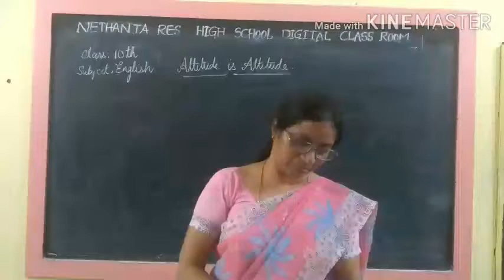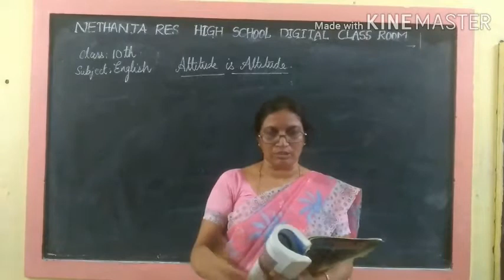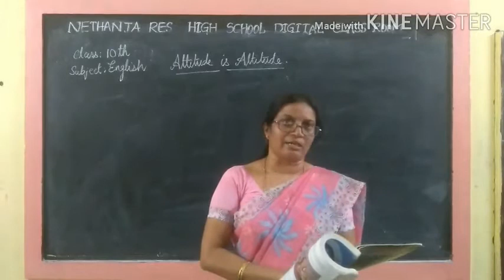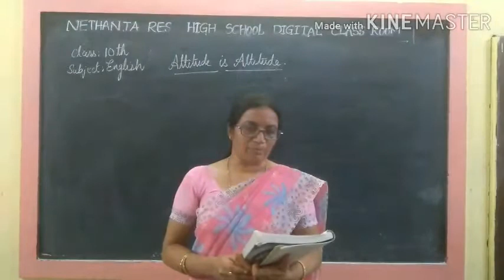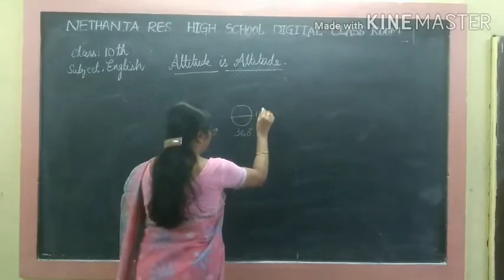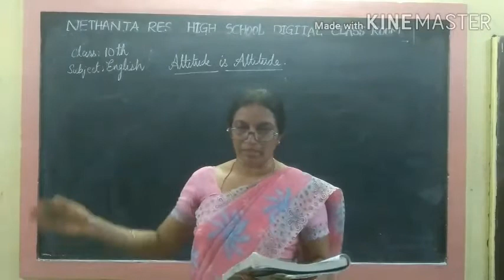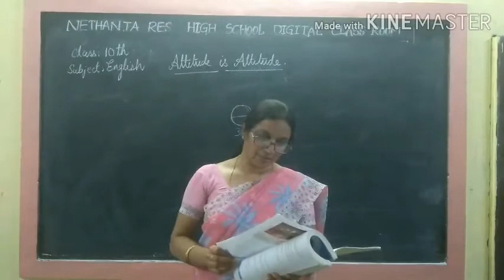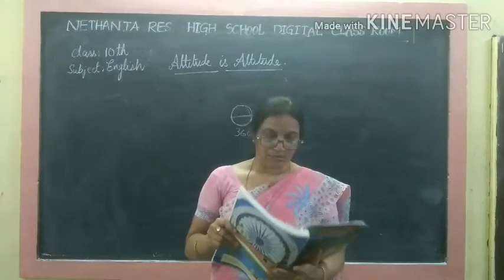July 1, 2020